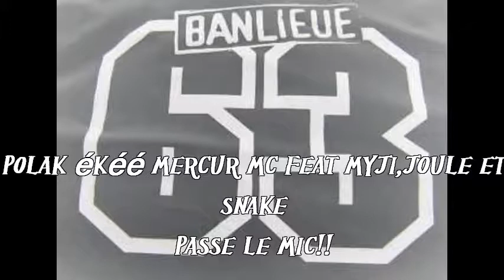POLAK ékéé Mercur Mc feat myji,joule et snake.passe le mic.flv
POLAK ékéé Mercur Mc feat myji,joule et snake.passe le mic! bonne écoute
63500! faite tourner les liens sur vos facebook les amis..